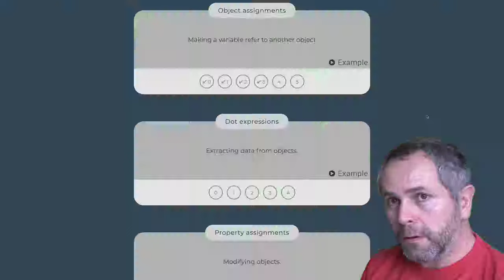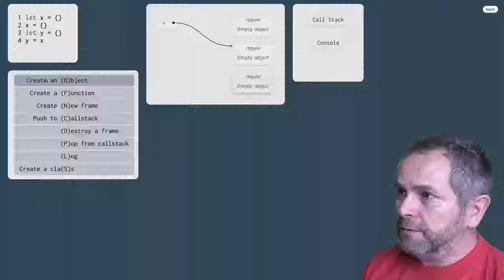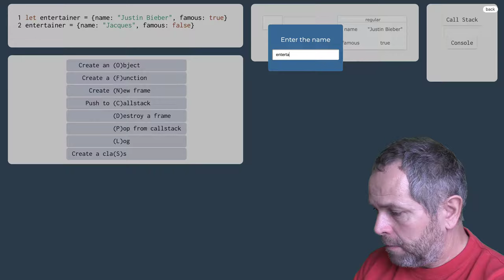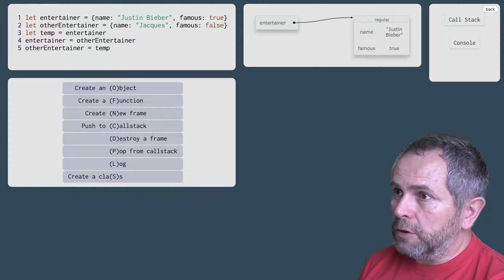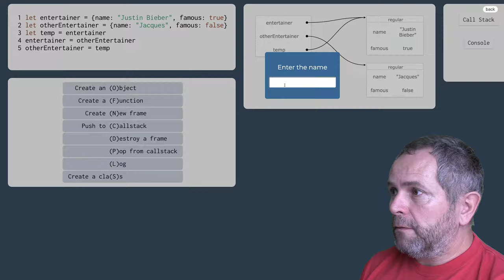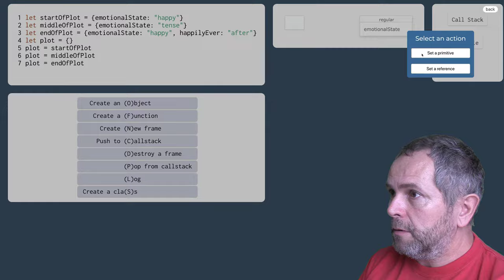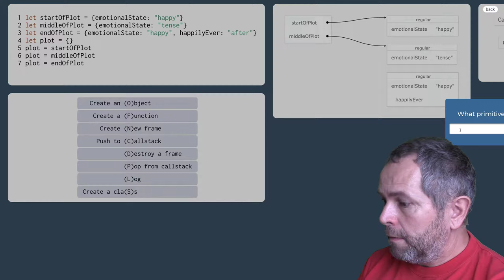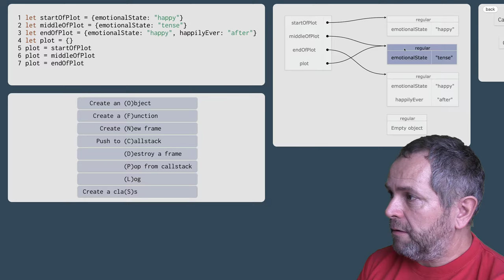988 👅 1.4.1.V. Zmena referencie na objekt v javascripte - cvičenia